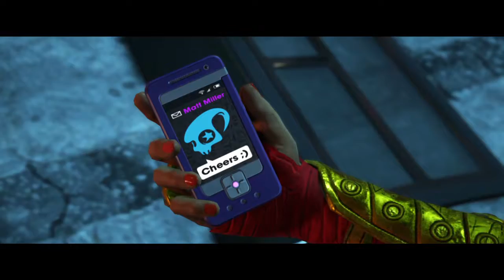Saints Row®: The Third™ Remastered gameplay walkthrough part 30 Live! with Killbane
In Saints Row: The Third we play as a badass woman who leads the Third Street Saints on adventures as she mercilessly slaughters anyone or anything that gets in her way. In this episode our badass woman must stop that scum, Killbane from broadcasting lies. Saints Row: The Third gameplay walkthrough part 30 Live with Killbane.